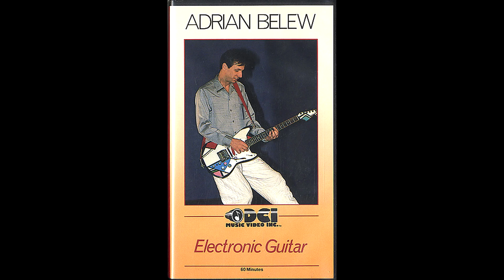adrian belew reverse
adrian belew is an american composer , singer songwriter , guitar player multi instrumentalist producer , film scorer , painter , gentleman king crimson front man extraordinaire ( one of the best live acts in the world - he is an amazing human being . if you are not familiar with this guys music you should be.